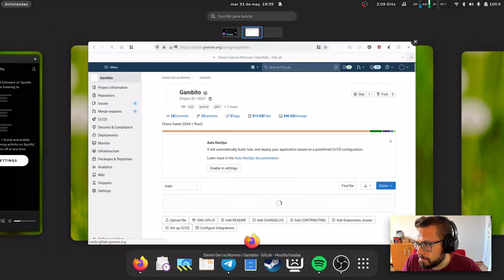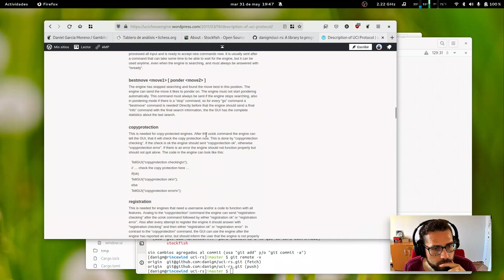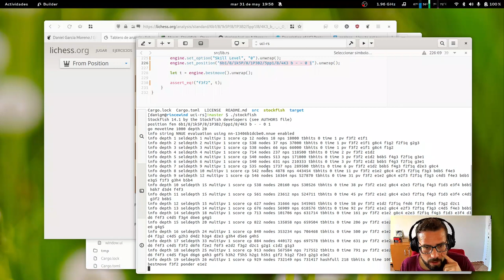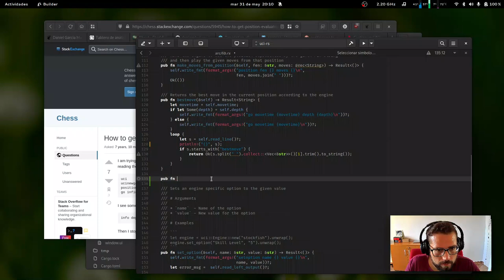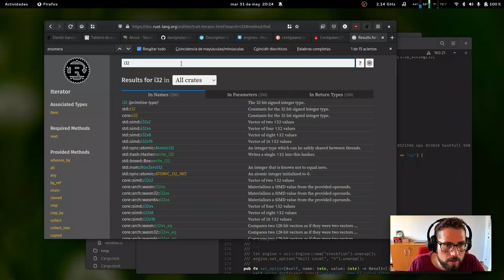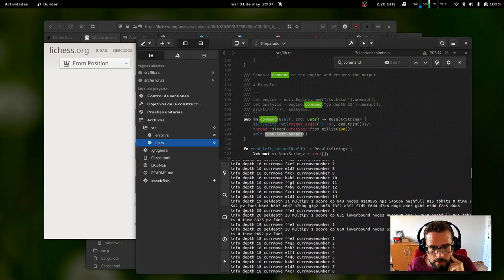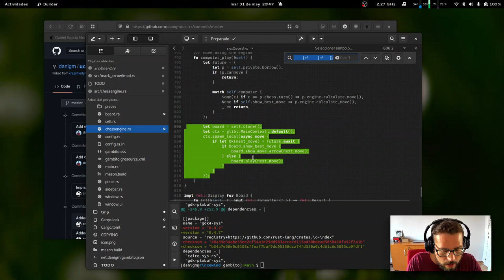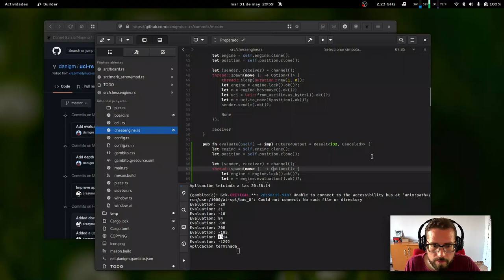App de Ajedrez en Rust | GNOME | Gtk4 | live coding | software libre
Hoy implemento el cálculo de la ventaja con stockfish en el crate rust uci-rs -- Watch live